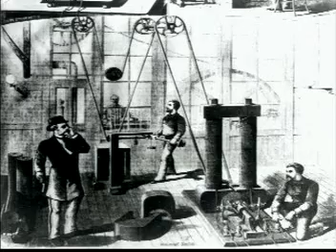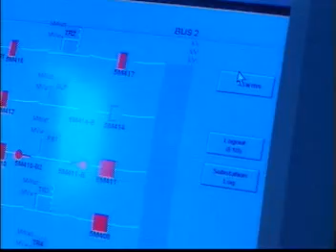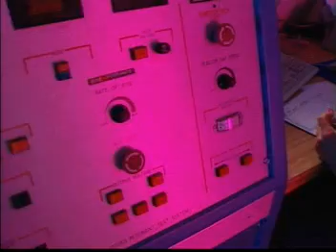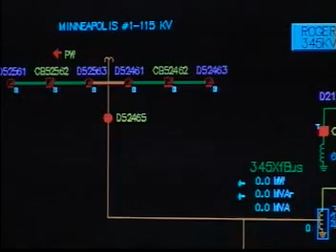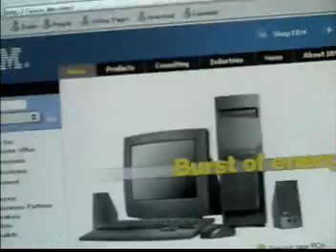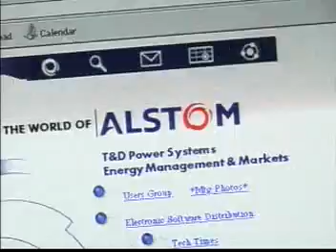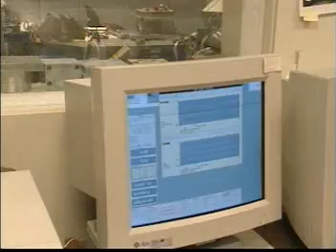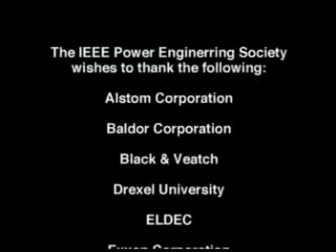Power Engineering: Careers that Make Technology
Produced by the IEEE PES Education Committee, Career Promotion
Subcommittee.  This program provides an overview of career
possibilities in Power Engineering. In this program professionals
discuss the nature of their work.

The Power Industry Needs You! - Why choose power as a
career?"